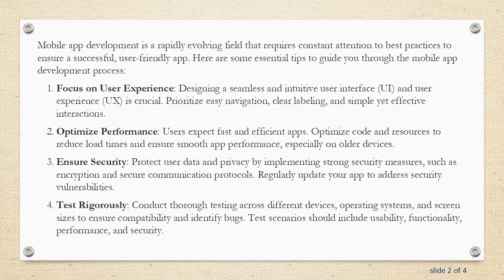Best Practices for Mobile App Development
Summary: Discover key best practices for mobile app development, including tips for optimizing user experience, ensuring security, and improving performance across different platforms.

Mobile app development is a rapidly evolving field that requires constant attention to best practices to ensure a successful, user-friendly app. Here are some essential tips to guide you through the mobile app development process:

Focus on User Experience: Designing a seamless and intuitive user interface (UI) and user experience (UX) is crucial. Prioritize easy navigation, clear labeling, and simple yet effective interactions.

Optimize Performance: Users expect fast and efficient apps. Optimize code and resources to reduce load times and ensure smooth app performance, especially on older devices.

Ensure Security: Protect user data and privacy by implementing strong security measures, such as encryption and secure communication protocols. Regularly update your app to address security vulnerabilities.

Test Rigorously: Conduct thorough testing across different devices, operating systems, and screen sizes to ensure compatibility and identify bugs. Test scenarios should include usability, functionality, performance, and security.

Choose the Right Development Approach: Decide between native, hybrid, or cross-platform development based on your app's requirements. Each approach has its own benefits and limitations, so choose the one that aligns with your goals.

Keep the App Updated: Regularly release updates to improve functionality, add new features, and address bugs. This keeps users engaged and ensures the app remains relevant.

Implement Offline Functionality: Users may not always have internet access, so providing offline capabilities can improve the user experience and make your app more reliable.

Follow Platform Guidelines: Adhere to the guidelines provided by platforms like Android and iOS to ensure your app fits seamlessly into the user's device ecosystem.

Collect and Analyze User Feedback: Regularly seek feedback from users to understand their needs and preferences. Use this information to make data-driven decisions and improve your app.

Prioritize Accessibility: Ensure your app is accessible to users with disabilities by following accessibility guidelines and implementing features like screen readers and voice commands.

Monitor Analytics: Track key performance metrics, such as user engagement, retention rates, and crash reports. Use these insights to make informed decisions and improve your app.

Consider Monetization Strategies: Plan your app's monetization strategy early on, whether through ads, in-app purchases, subscriptions, or one-time purchases. Keep the user experience in mind to avoid disrupting it.

By following these best practices, you can create a mobile app that stands out for its quality, performance, and user satisfaction. Continuously adapting and improving your app will help maintain its success in the ever-changing mobile app market.